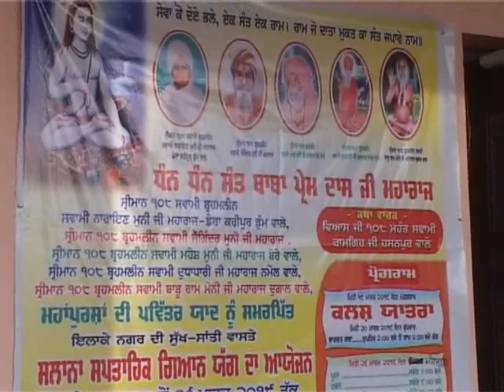DERA GOUSHALLA SHERON [SANGRUR] 2019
DD PUNJABI//GAURAV GARG SHERPUR 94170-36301